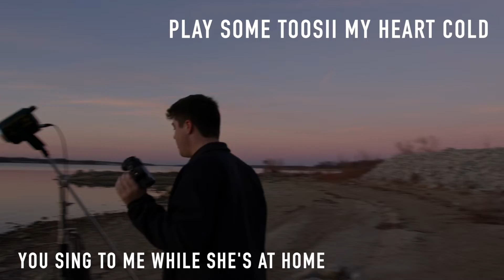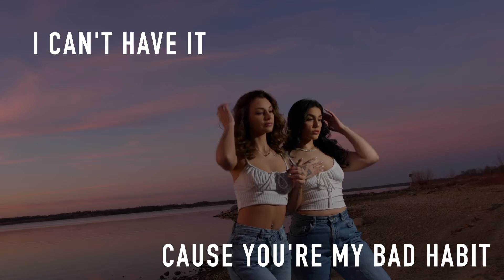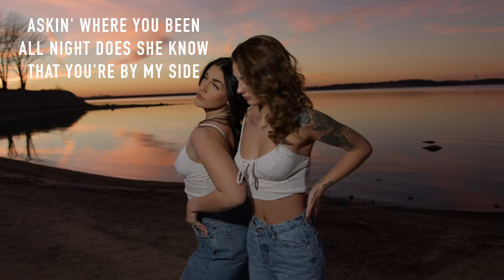Camila and Raelee - Bad Habit (Official Lyric Video)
production by @ProdBerGotti
visuals by @ Tayler Gilbert